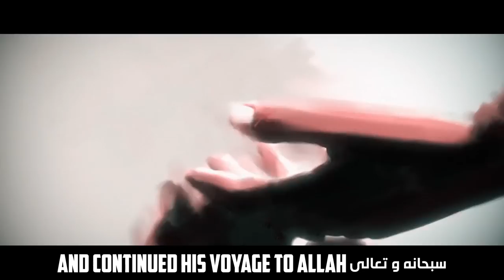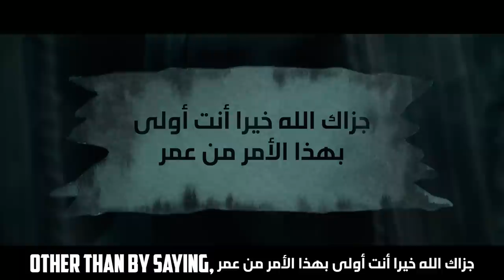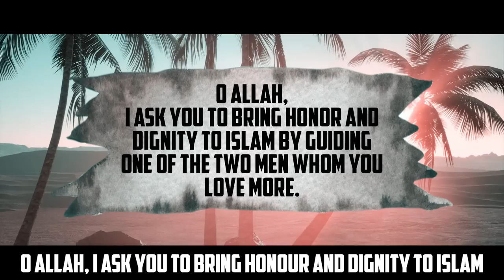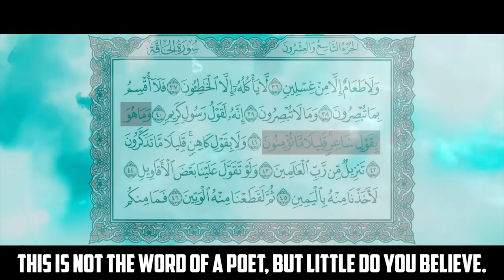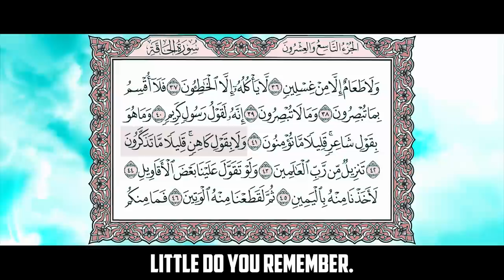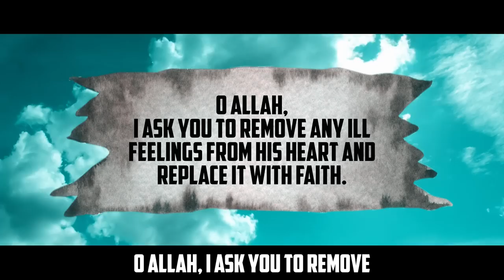UMAR (R) WENT LOOKING FOR WINE, FOUND ISLAM INSTEAD!